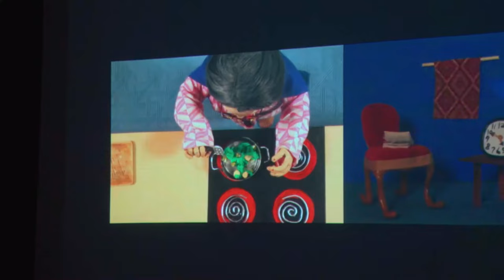MICA Animation BFA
Animation students at MICA learn to create eloquent and original contemporary artwork through comprehensive training in the technology for production and a thorough study of character and narrative. Through exploration and experimentation using state-of-the-art processes and industry standard computer hardware and software, students emerge from the program as fully-developed artists able to articulate a creative vision using 2D, stop motion, and 3D animation, or a combination of approaches.